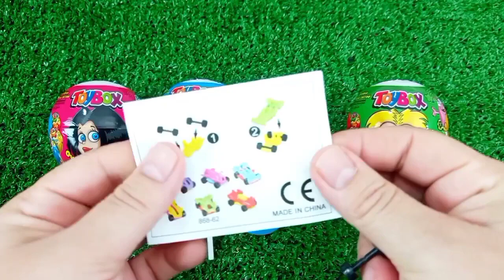Rainbow Satisfying Video | DIY How To Make Lollipop Candy Paw Patrol Fruits Cutting ASMR